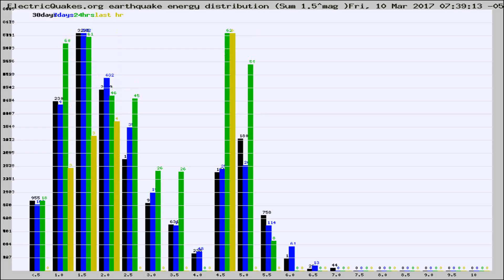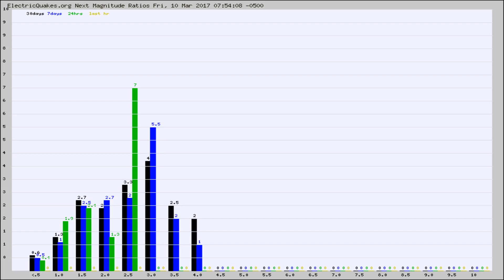Todays_Hourly_World_Earthquake_Statistics_from_ElectricQuakes.org_03-10-17+08:02:01